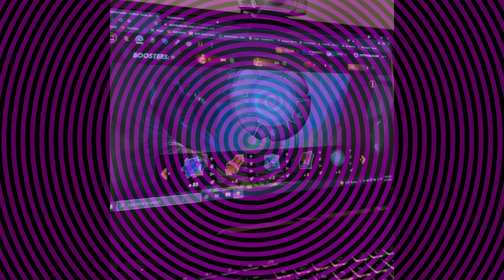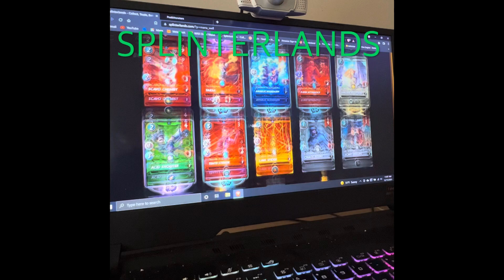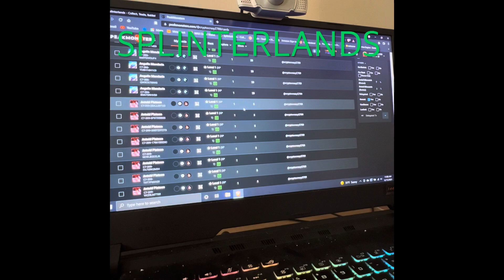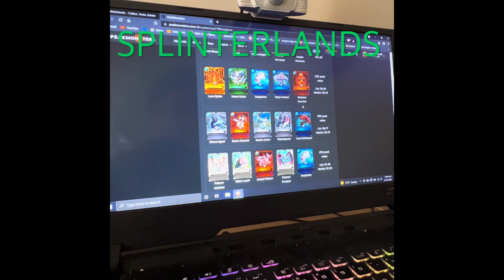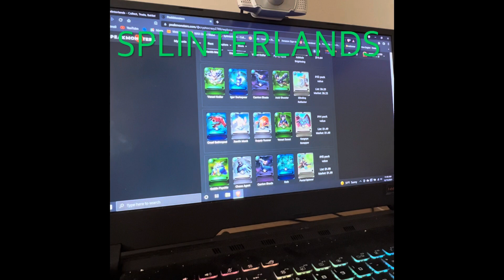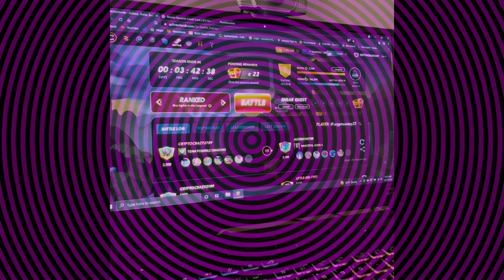SPLINTERLANDS & 53 Chaos pack I’m opening, gold foils and legendarys, did we get a gf legendary?!?!?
Splinterlands and 53 Chaos Pack openings